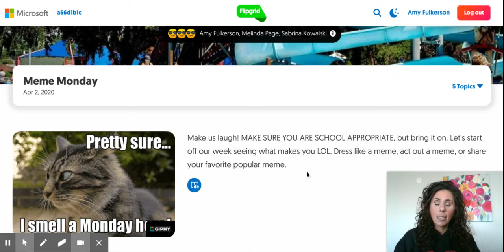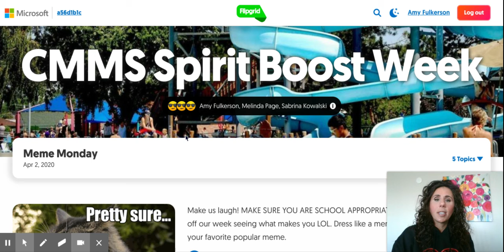Be part of our CMMS Flipgrid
CMMS Spirit Boost Week